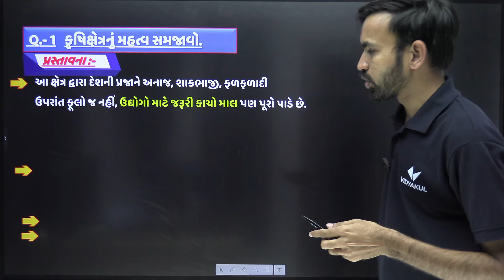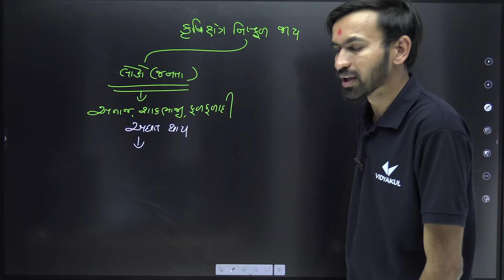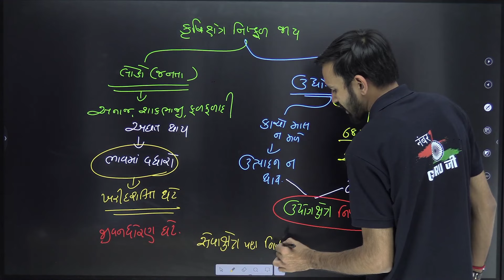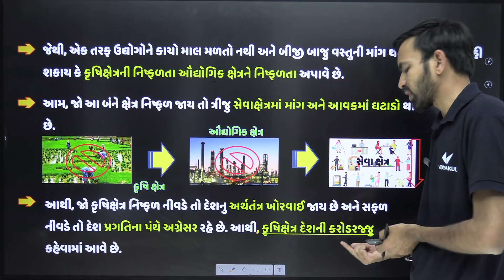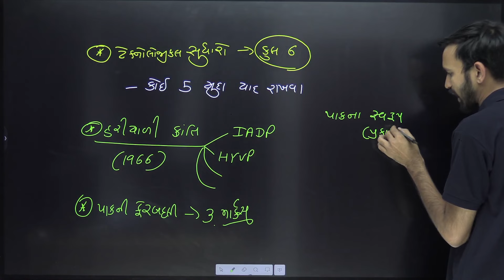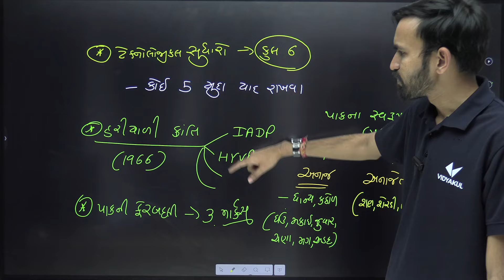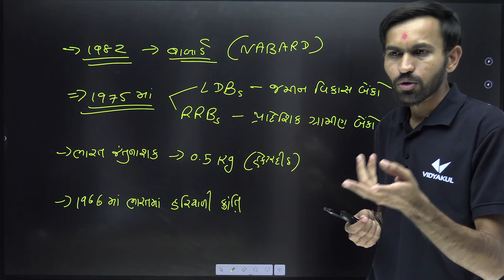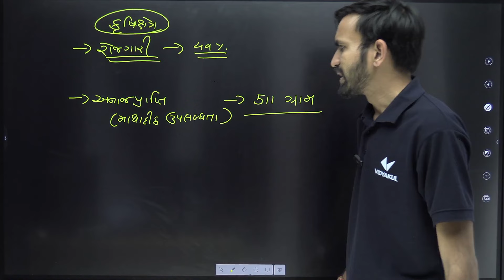Std 12 Eco Ch - 8 કૃષિક્ષેત્ર | Most IMP Topic For Board Exam 2025 Dhoran 12 Economics |Nilkanth Sir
Are you looking for the most important topics in Std 12 Economics for the upcoming Board Exam 2025? In this video, Nilkanth Sir explains Chapter 8: કૃષિક્ષેત્ર in detail, covering all the key points and concepts you need to focus on. Learn how to prepare effectively and maximize your marks with proven strategies and insights.

Std 12 Economics Ch 8 Agriculture Sector Explained
Most IMP Topics in Chapter 8 કૃષિક્ષેત્ર for Board Exam 2025
How to Prepare Std 12 Economics for Board Exam
Key Questions from Chapter 8 Agriculture Sector 2025
Detailed Explanation of Chapter 8 કૃષિક્ષેત્ર for Board Exam
Most IMP Topic For Board Exam 2025 Dhoran 12 Economics
Board Exam 2025 Dhoran 12 Economics Chapter 8 કૃષિક્ષેત્ર